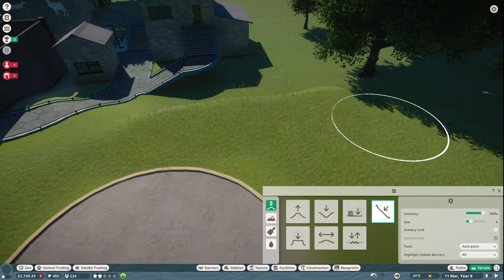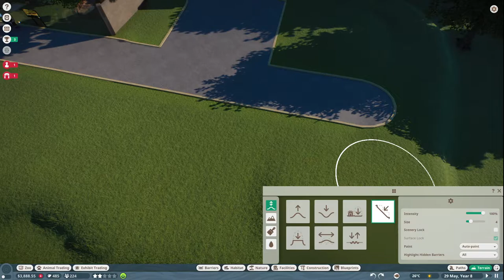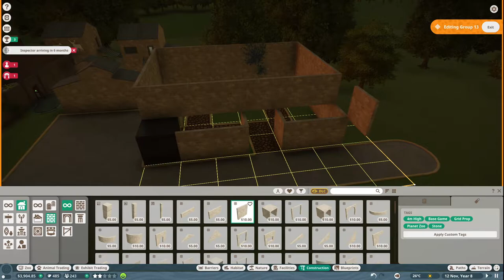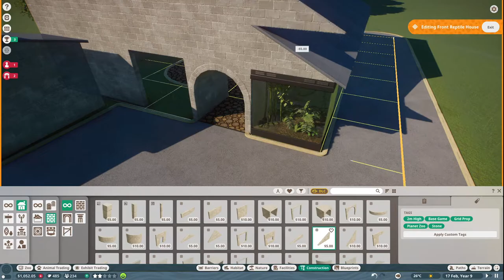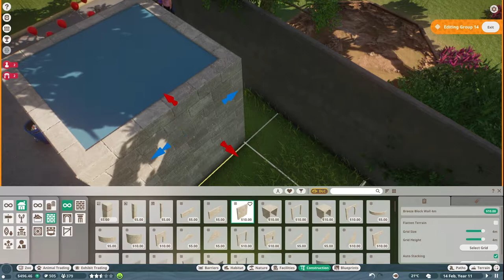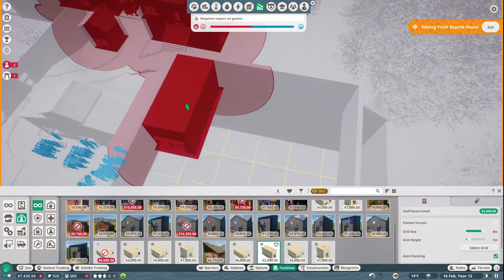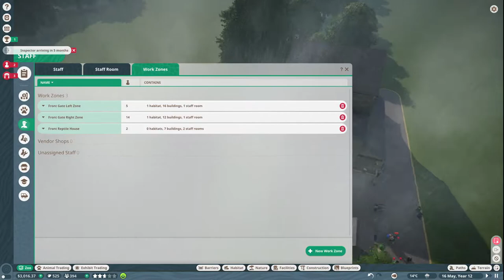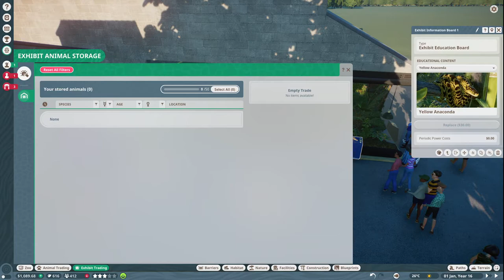Designing the Reptile House | Planet Zoo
We build a new reptile house for the zoo, battle financial woes, and deal with our multitude of baby caimans and gharials!